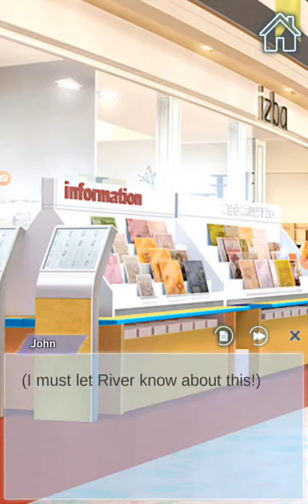My Robot Girlfriend Part 8